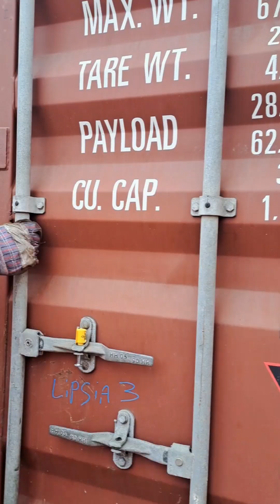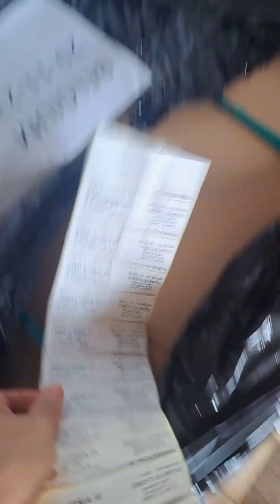FIRST TIME KO NAGBUKAS NG CONTAINER SA BARKO.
FIRST TIME KO NAGBUKAS NG CONTAINER SA BARKO‼️ etchosearavlog daryllsofficial seafairy chefairy seamanslife marinoph @followers